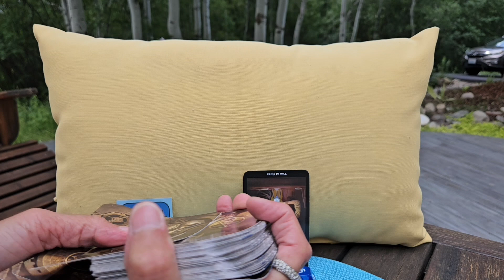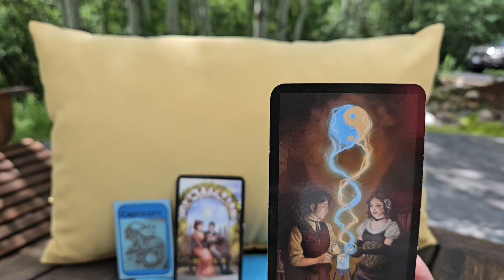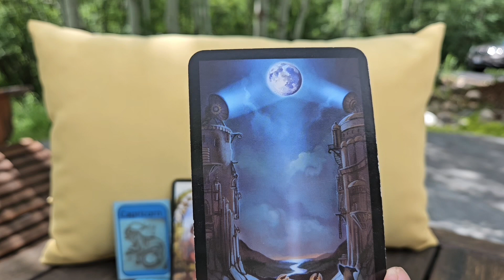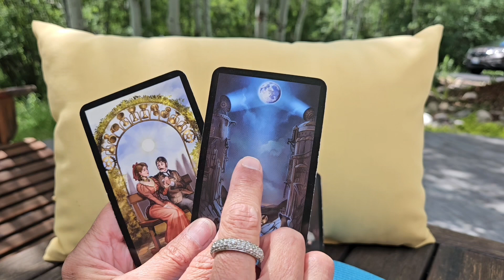Capricorn Weekly Tarot July 8, 2024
Tara channels energy from three cards for this weekly tarot spread, plus the role of a twelve
sided die to see what sign you are working with. Current energy for the week of July 8, 2024.
Reading for the Zodiac Sign of Capricorn. Time is flexible, so watch video when it fines you.
Also, you don't have to be a Capricorn to appreciate this video.

Working with
Steampunk Tarot Deck
Illustrations and  by
Aly Fell
Book by
Barbara Moore

Kim & Matt thank you, for the use of your beautiful deck for this video!